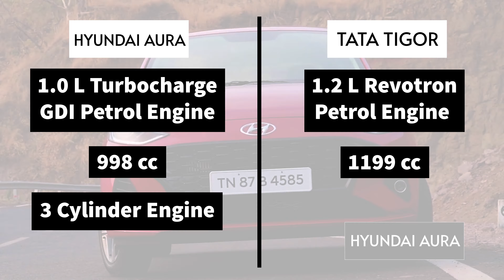Hyundai Aura And Tata Tigor Comparison | Which Is Better | Car Comparison In Hindi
In this comparison video, we're putting the top-end model of Tata Tigor head to head with the top-end model of Hyundai Aura. We will examine these two cars and see which one outshines the other in price, variants, engine, power, performance, length, boot space, width, height, lights, design, comfort, infotainment system, wheels, safety, etc.

वीडियो में हम TATA  TIGOR और HYUNDAI AURA के TOP END मॉडल की तुलना करेंगे और जानेंगे के इनमे से आपके लिए कौनसी गाड़ी बेहतर है?

00:00 Introduction
00:43 Price & Variants
01:33 Engine & Power
03:29 Dimensions
04:05 Lights
04:14 Design & Comfort
06:58 Entertainment
07:41 Wheels
08:06 Safety
08:45 Final verdict